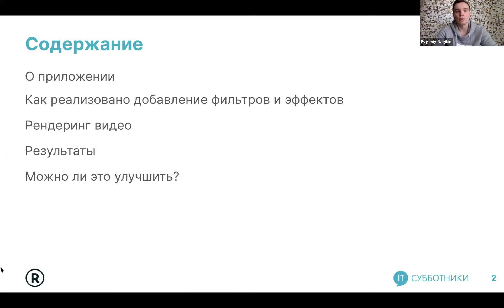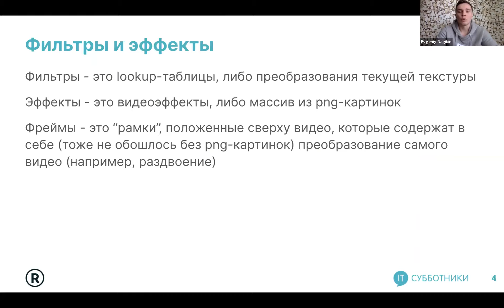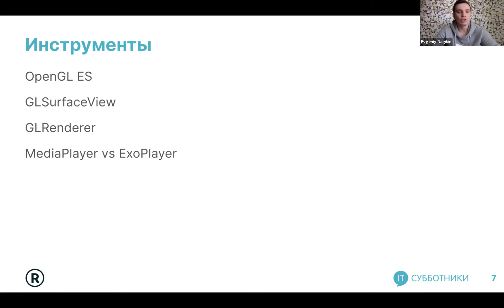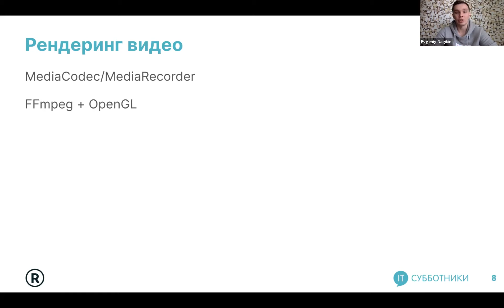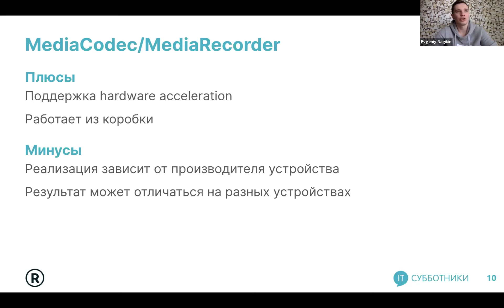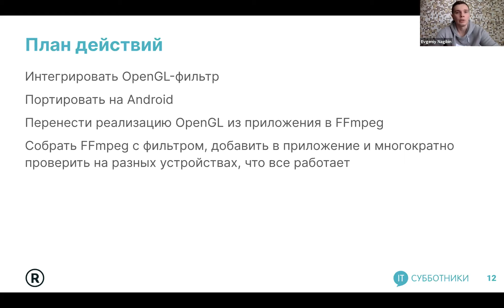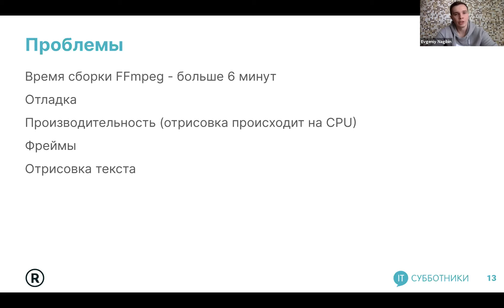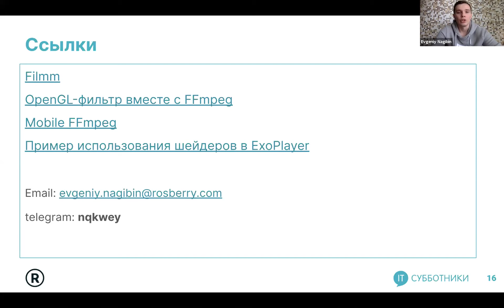2020-11-07 04 Евгений Нагибин, «Мы сделали видеоредактор на Android. Можно ли его улучшить?»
О докладчике:
Евгений Нагибин — Android-разработчик из Rosberry

О докладе:
Вы узнаете:
- о самом приложении и проблемах, с которыми пришлось столкнуться
- как сделали универсальный, но быстрый рендеринг видео при помощи Android, FFmpeg и OpenGL
- почему готовым приложением не остались довольны мобильные разработчики?